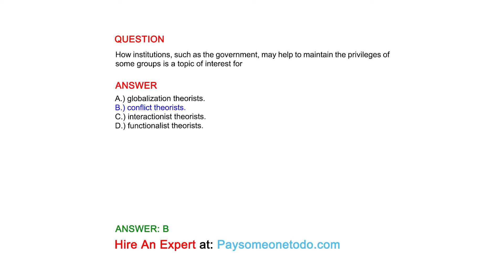How institutions, such as the government, may help to maintain the privileges of some groups is...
QUESTION
How institutions, such as the government, may help to maintain the privileges of some groups is a topic of interest for

ANSWER
A.) globalization theorists.
B.) conflict theorists.
C.) interactionist theorists.
D.) functionalist theorists.